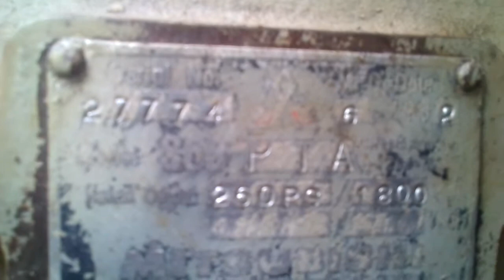cat 3412 and mitsubishi s6b1 by GB power engineering work's cat cummin's PERKINS HINO specialist